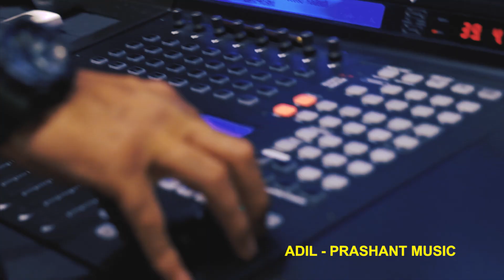T10 Cricket League Jingle Studio Session/ Adil - Prashant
So this is how we worked on t10 AbuDabi jingle for Spnsports. We totally appreciate NAINA TOOR(Creative Director and Director of t10 jingle) for believing in us and best wishes to the entire Team 🙏🙏.
Vocals - Prashant Mangalam, Adil Behram & Vikalp Sharma
Guitars - Vikalp Sharma.